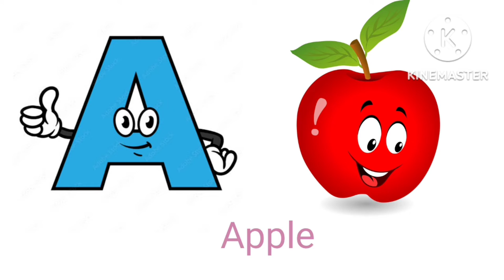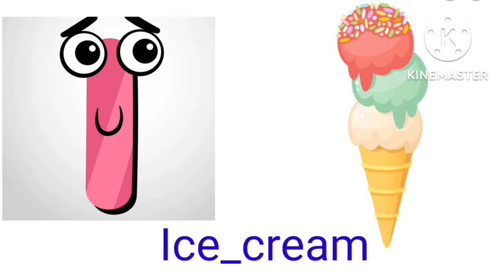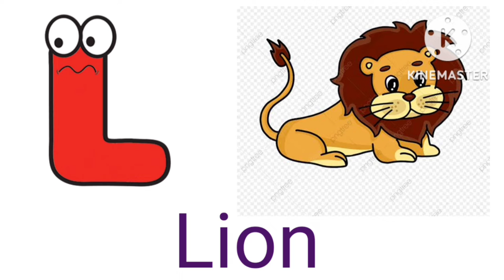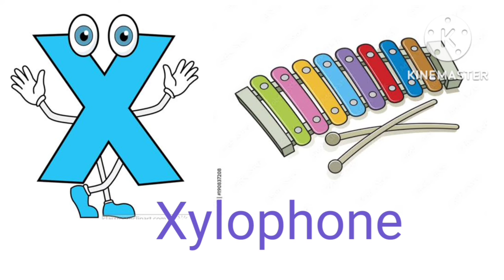Alphabet ABC// A for Apple,B for ball,c for cat// English alphabet// छोटे बच्चों की पढ़ाई//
Alphabet ABC// A for Apple,B for ball,c for cat// English alphabet// छोटे बच्चों की पढ़ाई//kidslearningvideos

Alphabet
ABC
ABC learning
English alphabet
English alphabet song
kids knowledge
Kids teaching class
Kids study
Kids learning
ABCD song
ABCD capital letters
छोटे बच्चों की पढ़ाई
बच्चों वाली विडियो
पढ़ाई वाली विडियो
पढ़ाई